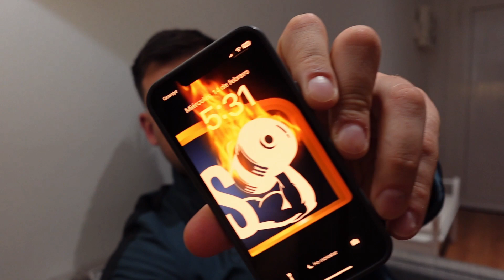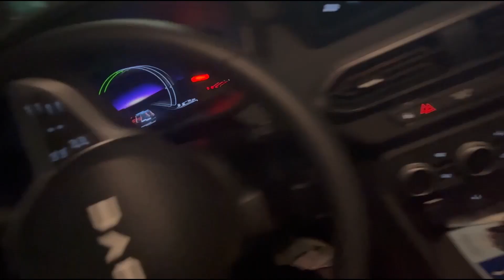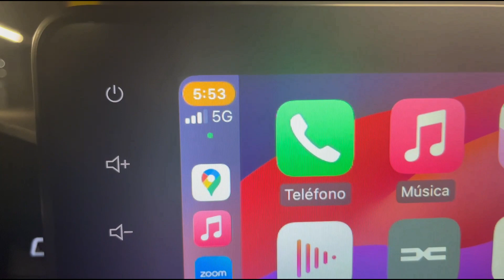🦋 Transformación física en 3 meses - DIA 3 de 90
❤️‍🔥 Te muestro mi proceso diario de transformación de hábitos durante 90 días para que veas en primera persona parte de mi vida personal en este camino hacia mi físico, mi mente y mi salud en mi versión más Premium.

🎖️ Transforma tu Salud, tu Físico y tu Mente con mi Asesoría Personalizada Premium

🫡 David Cusó Coach
🏆 La Motivación dura 1 día. La Consciencia Toda La Vida